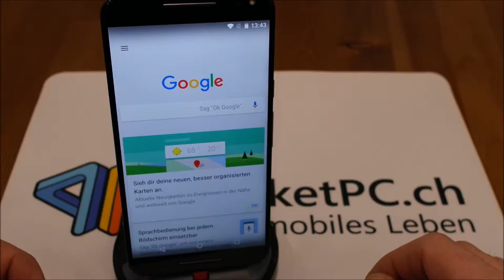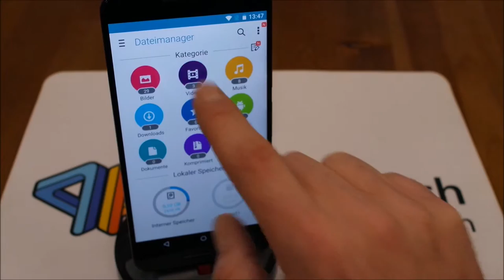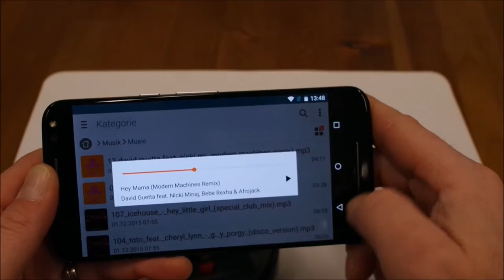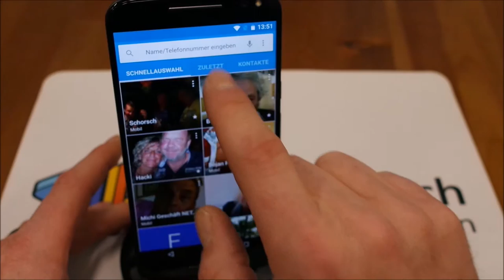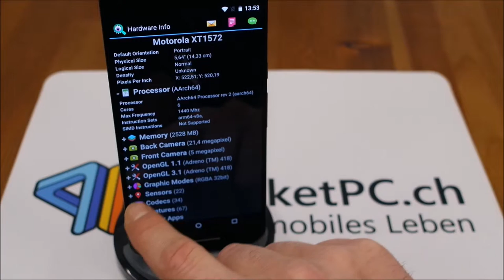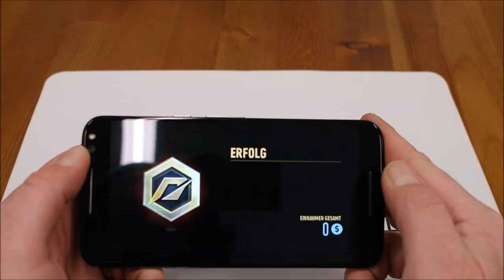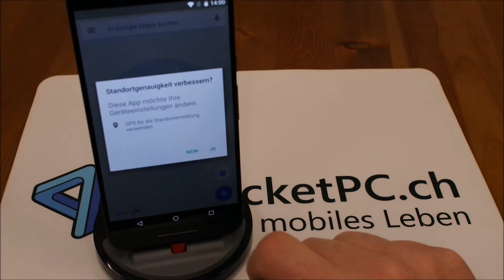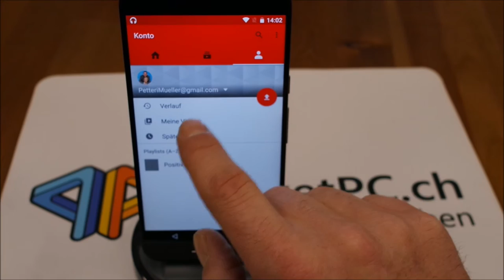Testbericht Motorola moto x style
Dear Friends, liebe Freunde
Motorola moto x style